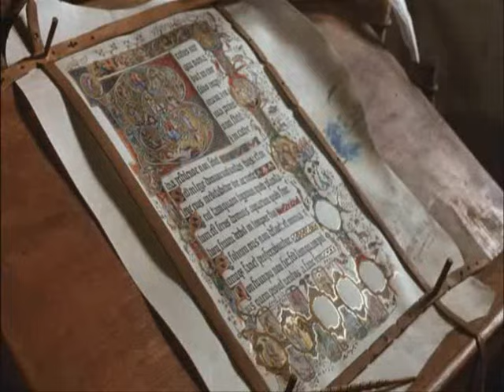The name of the rose - Did Christ laugh